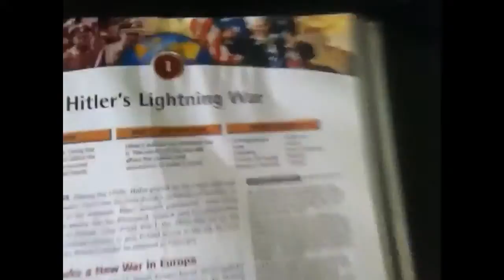Thinking with portals!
Portal 2 came out this week!! Yay! As with every other game Justin and I reviewed Portal 2 It's epic.